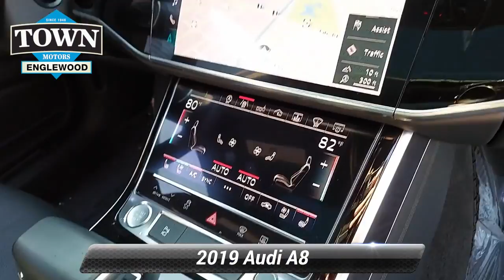Certified 2019 Audi A8 L 55, Englewood, NJ A2211403A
[RLVID:13546:6e2480f44c51cf4b:f620bb413c993fef:1]